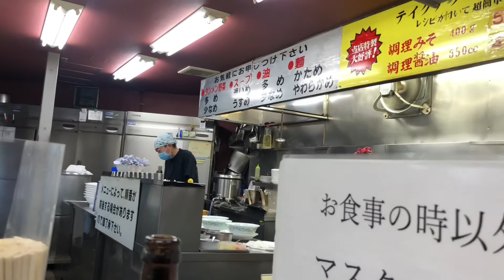【東京新地図】再レポ・大好きみそ肉タンメン【世田谷・千歳台】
以前にもご紹介した場所の再レポートです。

東京・世田谷区千歳台。
この日は全国的に寒波が襲来しておりとても寒い日でした。
東京の気温も4度。凍えるような寒さでした。
どこかで暖まりたい。熱々のものを食したいと思っておりました。
千歳船橋近辺を歩いていたのですが・・・
ならば、あそこに行くしかない。
学生時代から20年以上通う、大好きな「みそ肉タンメン」のお店です。